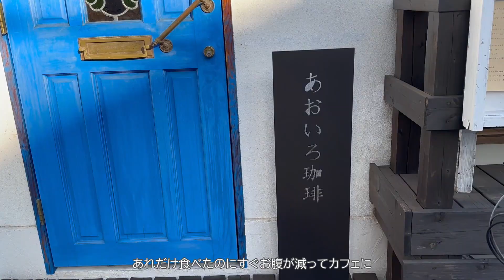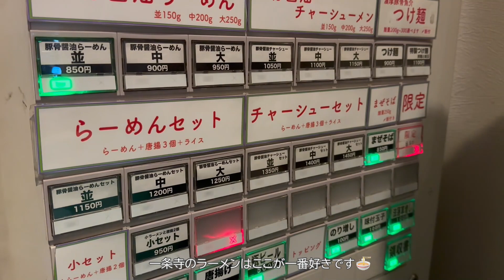【京都vlog】サンドイッチと一条寺 | 洋菓子 | 一条寺散歩 | おうちカフェ | 京都パン | 京都カフェ巡り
サンドイッチの断面が綺麗にできると嬉しいですよね！野菜を盛り盛りできるので、サンドイッチは家で作る派です。
一条寺散策もしました。落ち着いた雰囲気のカフェでまったりしたり、アンティークショップで掘り出し物を探したり。
食べすぎた休日の記録です🐷🍞

皆様も良い週末を🌻